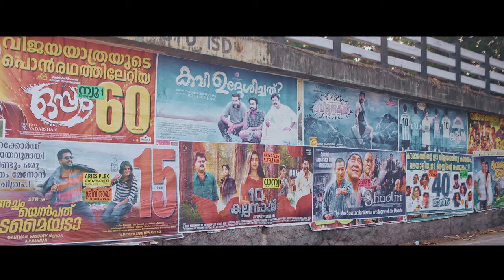Changayee - Song from KALKI Malayalam Short FIlm - Vineeth Mohan, Music & Vocals by Jayahari PS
Changayee is a song from the malayalam short film KALKI featuring veteran malayalam actor Indrans and youth sensation Vineeth Mohan.

Directed by Harish Mohan
Produced by Rabin Ranji
Music and Vocals - Jayahari PS
Lyrics - Prasanth C
DOP - Rejiprasaad
Editing and Coloring - Pradeep Shankar
Art - Shahi Hussain